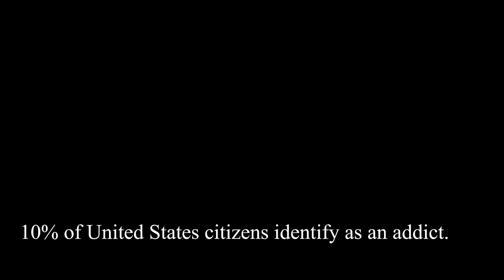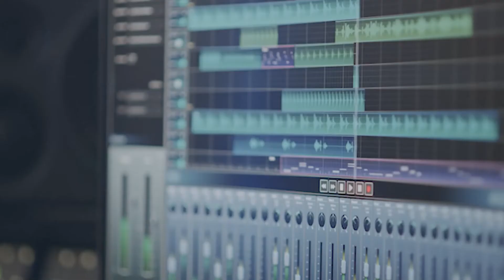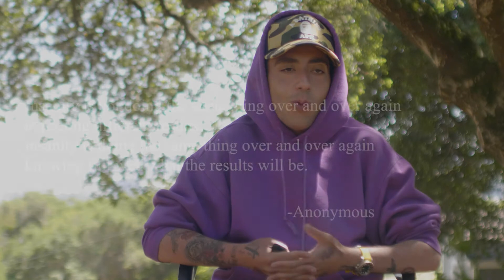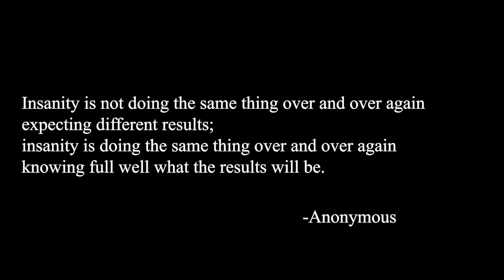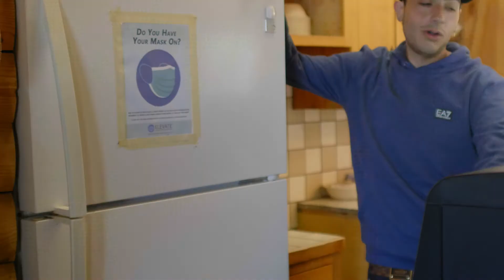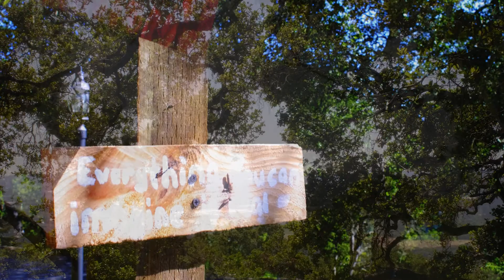"a statistic," a short film by Jackson Rose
"a statistic" follows ex-Rapper Kian Khajendouri on his journey through addiction and on to a kinder life, offering profound insight into the meaninglessness of glamour, of material, and what it means to be an addict.